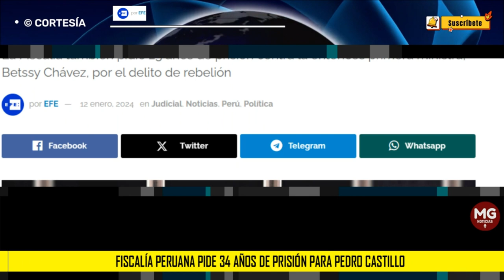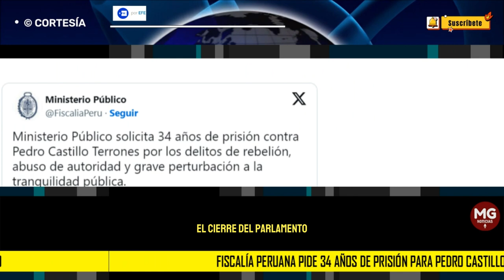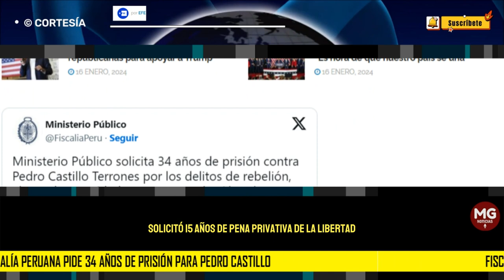LOÚLTIMO 🔴 FISCALIA PERUANA PIDE 34 AÑOS DE PRISIÓN PARA PEDRO CASTILLO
“El Ministerio Público solicita 34 años de prisión contra Pedro Castillo Terrones por los delitos de rebelión, abuso de autoridad y grave perturbación a la tranquilidad pública. El expresidente es acusado de perpetrar el golpe de Estado el pasado 7 de diciembre de 2022”, publicó la Fiscalía en su cuenta en la red social X (antes Twitter).
EFE